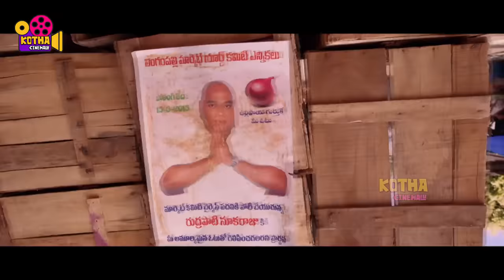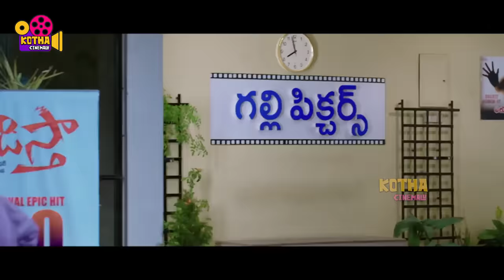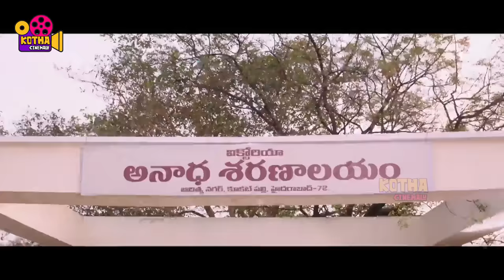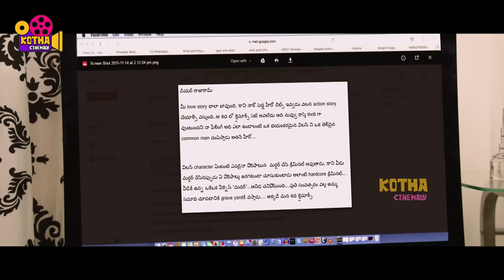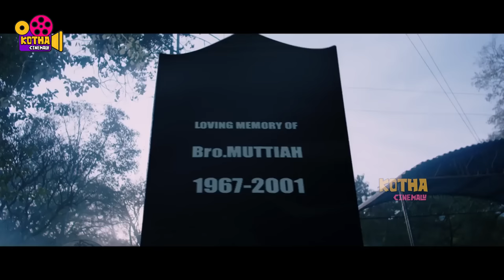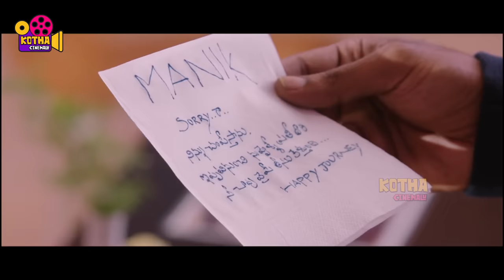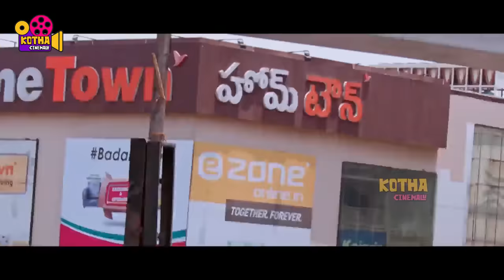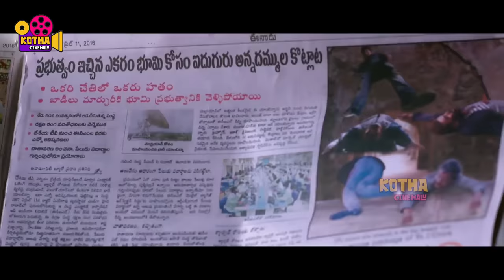Nara Rohit, Taraka Ratna, Isha Talwar Telugu FULL HD Action Drama || Kotha Cinemalu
Watch Nara Rohit, Taraka Ratna, Isha Talwar Telugu FULL HD Action Drama || Kotha Cinemalu